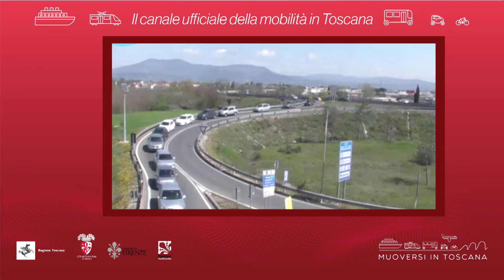Muoversi in Toscana - Edizione delle 15.30 del 21 novembre 2019